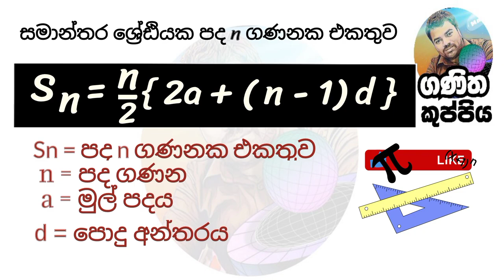ගණිත කුප්පිය 04